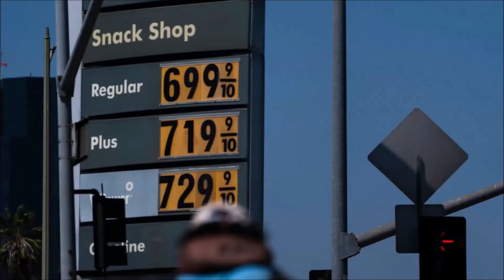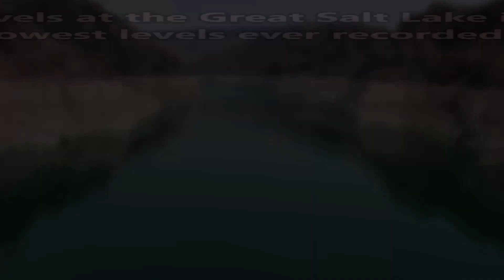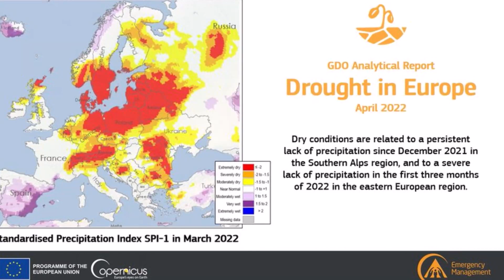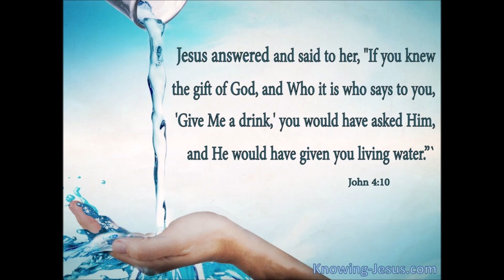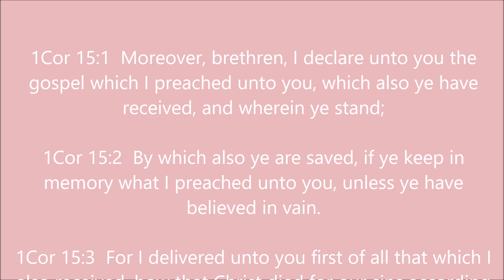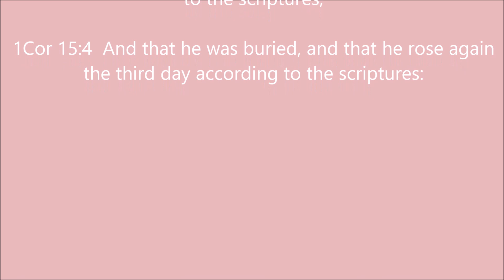Drought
We know in Biblical history God has used drought and famine as a means of getting a wayward people's attention.  Let's take a brief look at the thirsty world we live and you decide if God is allowing this?  Climate Change?  Or Turn to Christ?